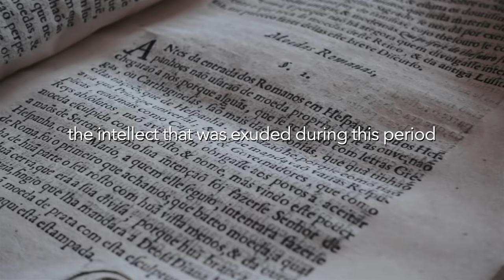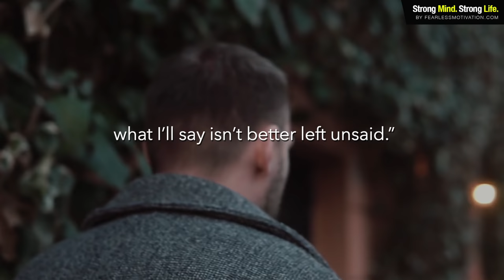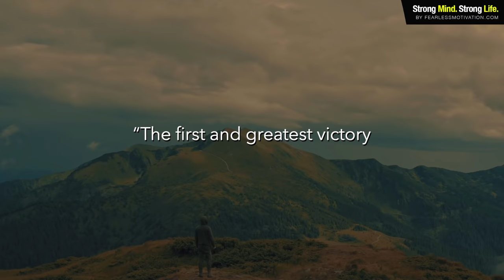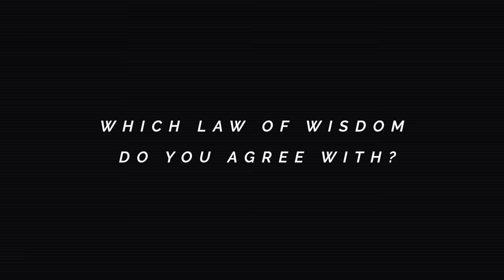The 7 Laws of Wisdom - These Genius Minds Will Change Your Life (Ancient Philosophy)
The 7 Laws of Wisdom ↓

1. 00:00:31​​ Expand Your Horizons
2. 00:01:17 Fool's Gold
3. 00:02:40 Know What You Control
4. 00:02:55 Kindness Counts
5. 00:03:47 Value True Friendship
6. 00:04:33 Sound Mind
7. 00:05:25 This Life Is Yours

Follow Fearless Motivation for DAILY MOTIVATIONAL VIDEOS. ↵

DOWNLOAD MOTIVATIONAL SPEECHES to your phone!

| All music © Fearless Motivation and Fearless Motivation Instrumentals